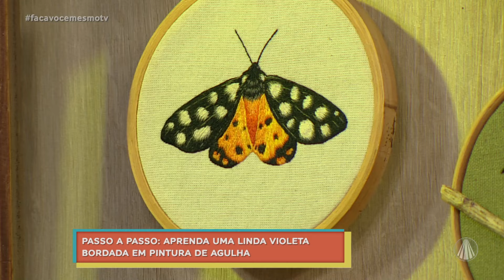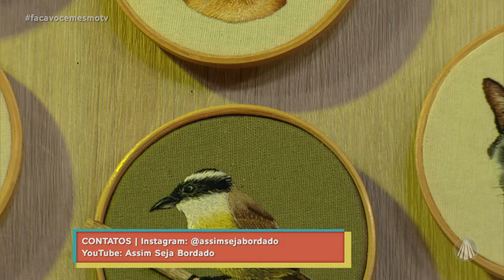Faça uma linda violeta bordada em pintura de agulha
A bordadeira e professora de bordado Isabelle Brentan nos ensina uma violeta bordada usando a técnica de pintura em agulha.

🧶LISTA DE MATERIAIS:
1 corte de tecido algodão cru 20x20cm
1 lápis ou caneta fantasminha (que sai com o calor)
1 agulha de costura nº 9
1 bastidor com tarraxa 12 ou 14cm
Linhas de meada para preencher a flor

✂️ PASSO A PASSO:
🌼Trace o risco no tecido. Coloque o tecido preso ao bastidor até a superfície ficar bem reta. Iniciando pelas pétalas, coloque a linha mais clara na agulha e faça a primeira camada na parte mais exterior da pétala.
🌼Se necessário, adicione uma camada da mesma cor. Com a cor do meio, borde a próxima camada da mesma pétala.
🌼Por fim, com a cor mais escura, borde a última camada até chegar rente ao miolo. Repita o processo com todas as pétalas.
🌼Com a linha amarela, borde o miolo preenchendo com nó francês.
🌼Para o caule, comece na ponta da folha com o verde mais claro, e vá escurecendo até chegar rente ao caule.
🌼Finalize preenchendo o caule também da parte mais clara para a mais escura. Se quiser, corte a rebarba do tecido e cole no avesso do bastidor.

TV APARECIDA
É bom estar onde a Mãe está!